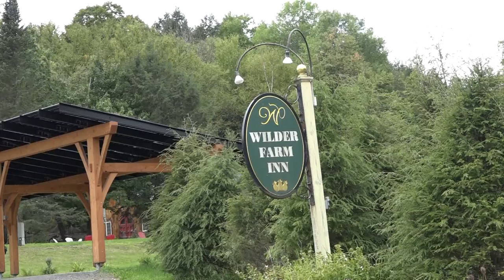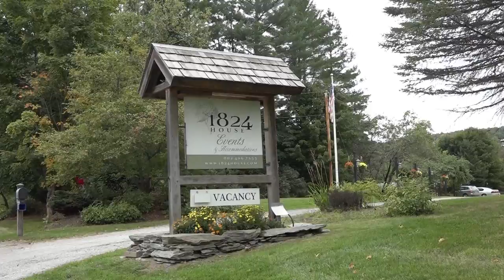History of the Mad River Valley - Seven Generations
Longtime Waitsfield, Vermont resident, Fred Messer, provides details about the seven generations of family residing at his farm.